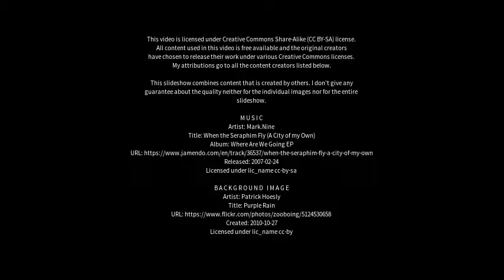Best places to visit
Best places to visit - Jambusar (India) Best places to visit - Slideshows from all over the world - City trips, nature pictures, etc.